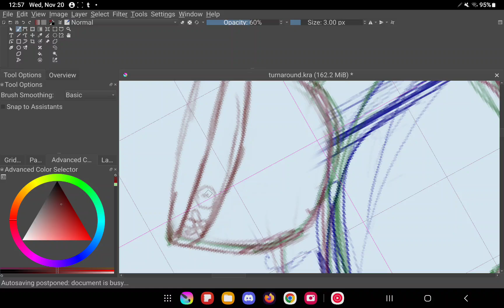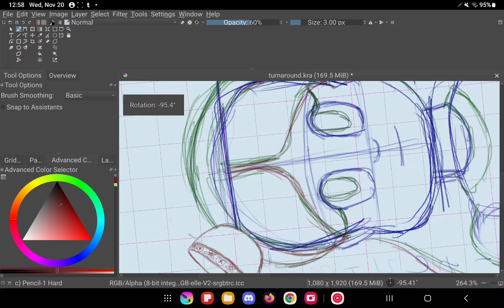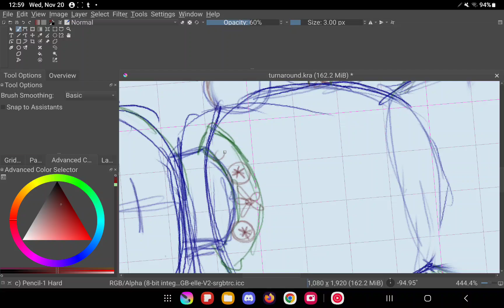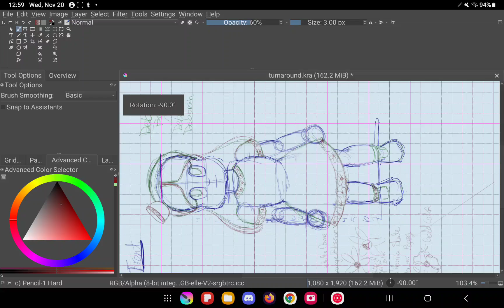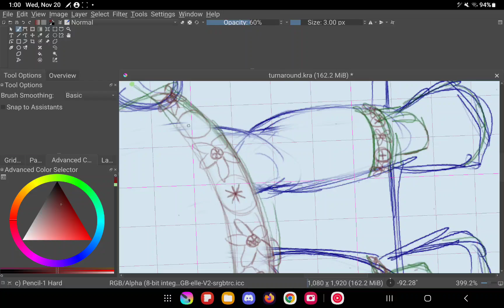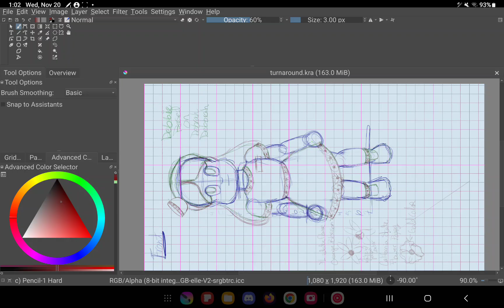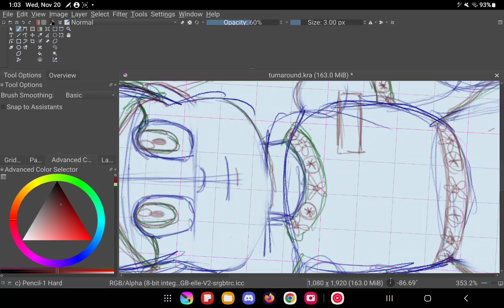tb474 turnaround anime